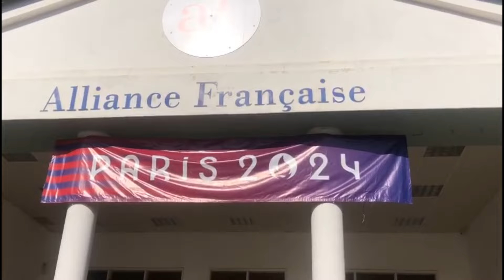REPORT ON SEND OFF CEREMONY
In tonight's sports story, the nation come together to celebrate the athletes who will proudly represent Zambia at the Paris 2024 Olympic Games. The send-off ceremony took place at Alliance Française in Lusaka on Saturday, July 6th.
Our reporter Bridget Mulilanduba has the details.